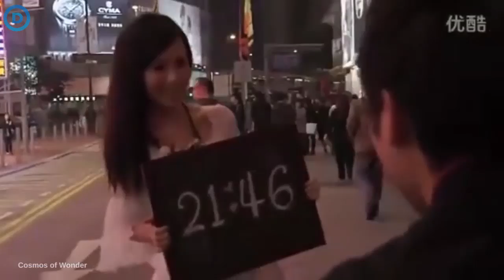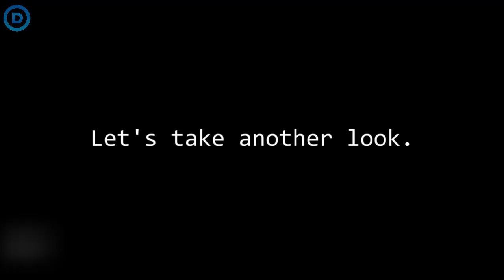10 người có năng lực siêu nhiên - Bạn sẽ không tin tồn tại!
10 người có năng lực siêu nhiên - Bạn sẽ không tin tồn tại!
⭐MỜI BẠN XEM THÊM:

✍5 Hiện tượng kỳ lạ bí ẩn xuất hiện trên bầu trời được camera ghi lại